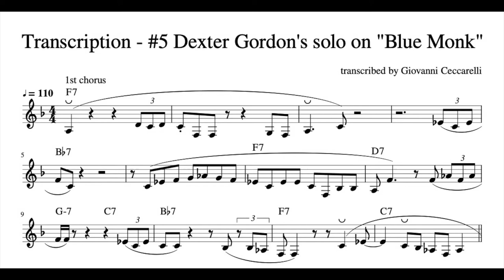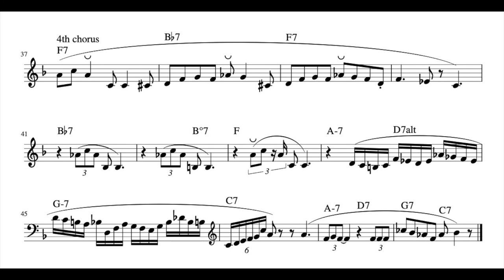Transcription - #5 Dexter Gordon's solo on "Blue Monk"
Transcription by Giovanni Ceccarelli.

This solo on Thelonious Monk's "Blue Monk" was filmed and recorded during a concert by Dexter Gordon at the Montreux Jazz Festival in 1970.
The essence of Dexter's style is all here... enjoy!

You can take music lessons with me, on streaming and at my music studio in Paris: jazz piano, jazz improvisation, piano.